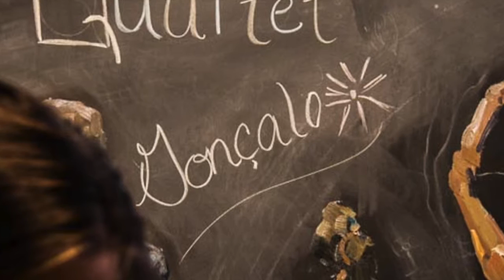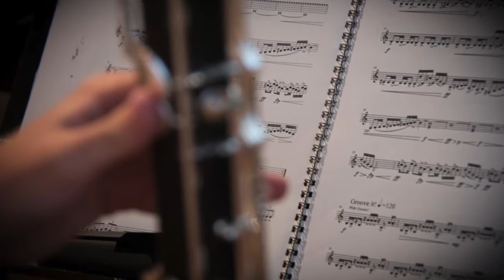Clarinetando (LIVE) by Gonçalo Lourenço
Clarinetando by Gonçalo Lourenço
Commissioned by The Novacane Quartet in March 2014
Performance from July 25, 2014
Featuring past member AnnaMarie Ignarro

Pictures courtesy of Spotted Dog Studios and Sally Johnson.

or on Facebook, SoundCloud, Twitter, and Instagram.